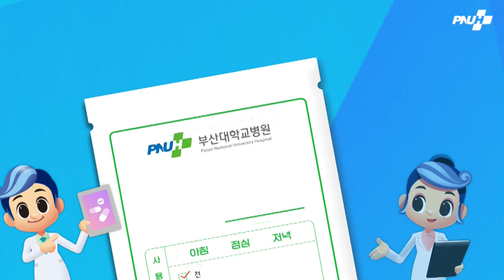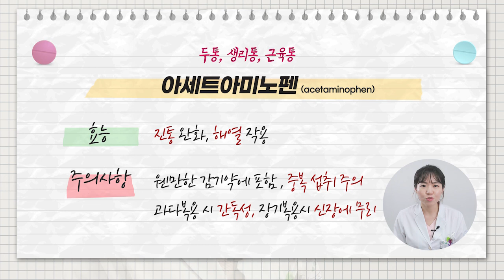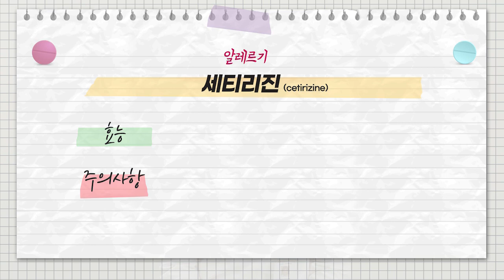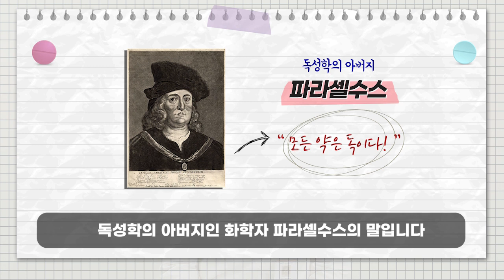[이럴 때 이런 약] 약은 성분명으로 기억하세요!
원고 감수: 약제부장 배성진
출연: 약제부 이유정 약사